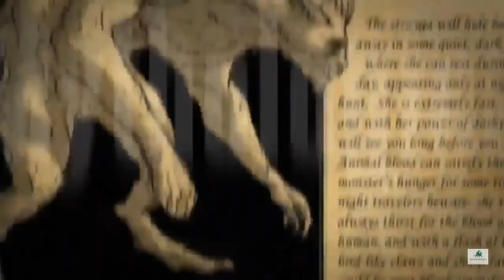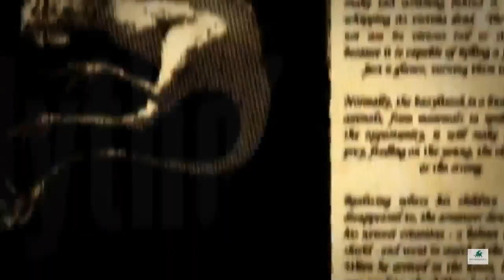Caloianul, zeul vegetatiei si naturii la traco-geto-daci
Caloianul (în greacă kalos = „bun” și Iani = „Ioan”), este o datină însoțită de cântec, care sărbătorea la origine mitul zeului naturii (simbol al vegetației care moare și învie).